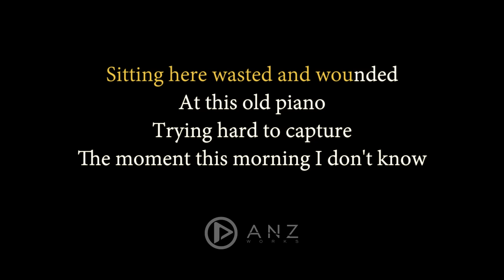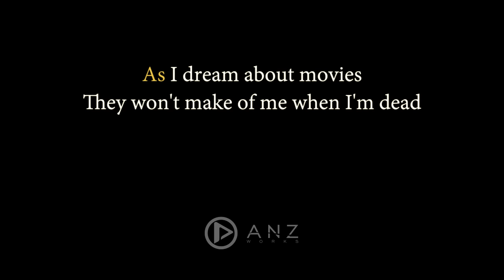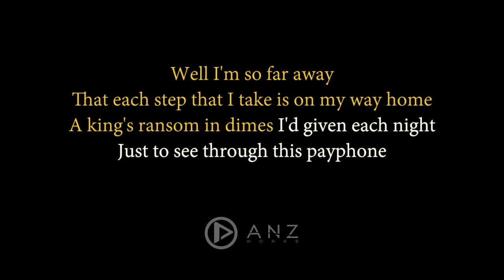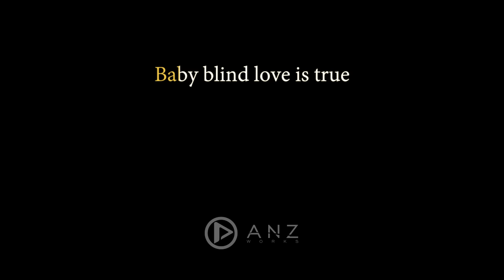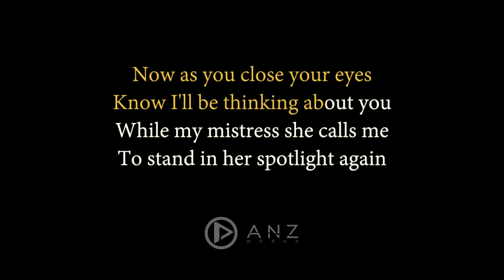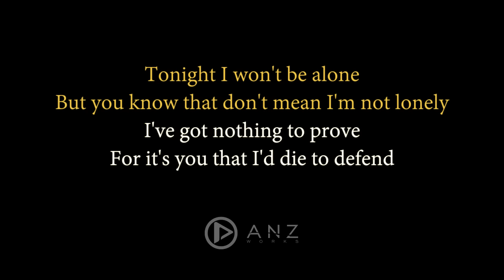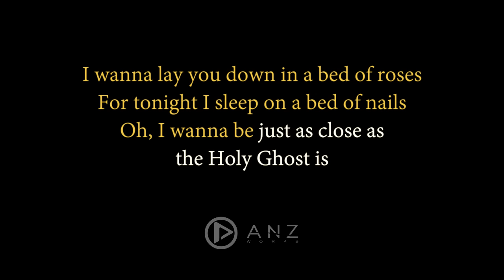Bed Of Roses - Bon Jovi ( Acoustic Karaoke )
Sitting here wasted and wounded at this old piano,
Trying hard to capture the moment this morning I don't know
'Cause a bottle of vodka's still lodged in my head,
And some blonde gave me nightmares.
I think that she's still in my bed.
As I dream about movies
They won't make of me when I'm dead.

With an ironclad fist I wake up and French-kiss the morning
While some marching band keeps its own beat in my head while we're talking
About all of the things that I long to believe:
About love, the truth, what you mean to me.
And the truth is,
Baby, you're all that I need.

I wanna lay you down in a bed of roses,
For tonight I'll sleep on a bed of nails.
Oh, I wanna be just as close as the Holy Ghost is,
And lay you down on a bed of roses.

Well, I'm so far away.
Each step that I take is on my way home.
A king's ransom in dimes I'd give each night to see through this pay-phone.
Still I run out of time or it's hard to get through.
'Til the bird on the wire flies me back to you
I'll just close my eyes and whisper,
"Baby, blind love is true."

Well, this hotel bar's hangover whiskey's gone dry.
The barkeeper's wig's crooked and she's giving me the eye.
Well, I might have said yeah
But I laughed so hard I think I died.

Now as you close your eyes
Know I'll be thinking about you.
While my mistress—she calls me
To stand in her spotlight again.

Tonight I won't be alone,
But you know that don't mean I'm not lonely.
I've got nothing to prove
For it's you that I'd die to defend.

And lay you down.

Bed Of Roses - Bon Jovi ( Acoustic Karaoke / Instrumental )

Audio & Video by Postmo Production, Anzworks, Seven Record